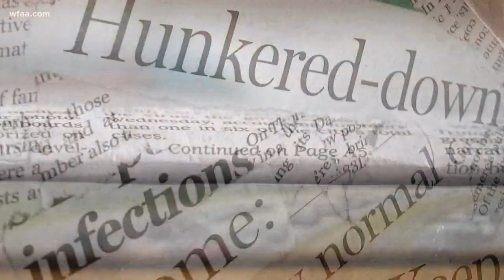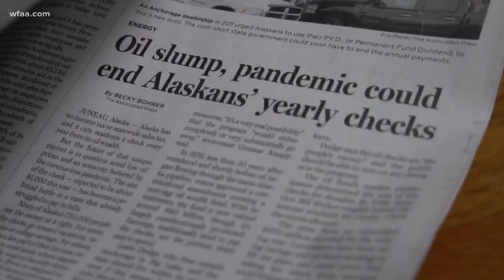High school senior creates final art project about COVID-19 pandemic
Ahead of graduation, Lori Abalos of Ferris High School documents history through art with newspaper clippings and paint.